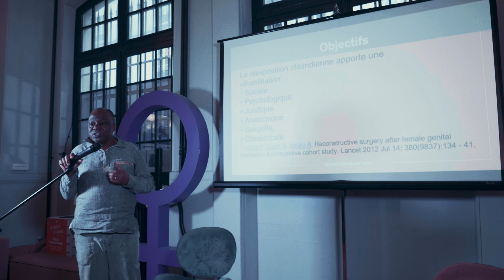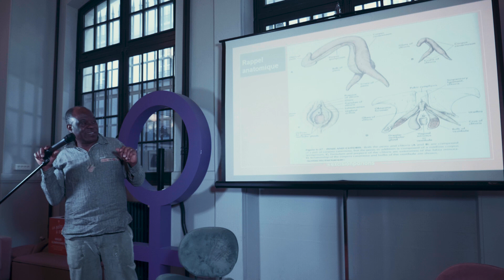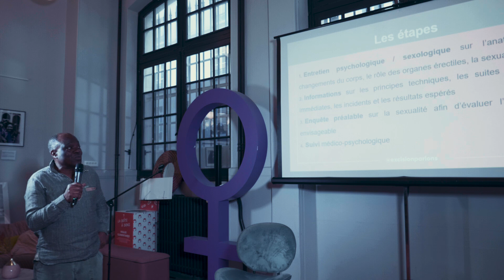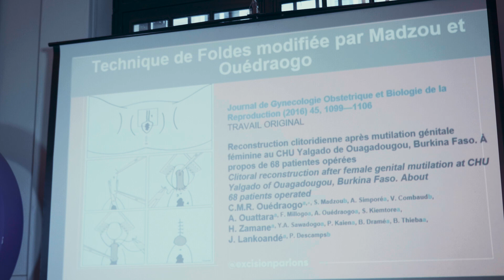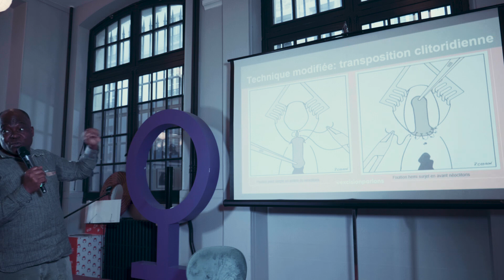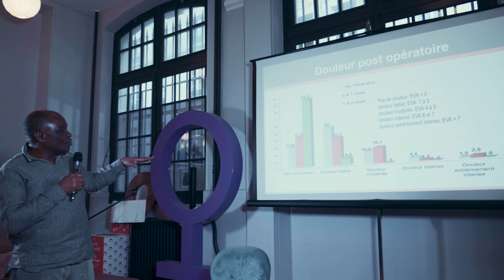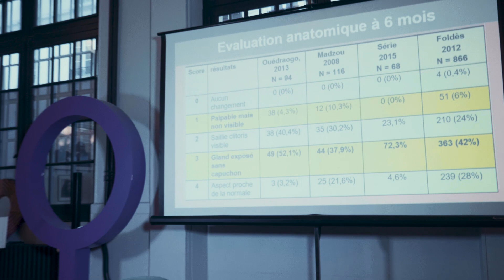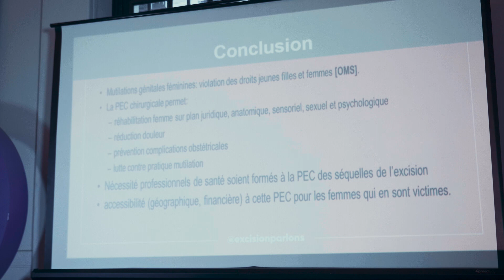4 février 2023 Conférence sur la chirurgie réparatrice : Les nouvelles approches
Sébastien MADZOU, Gynécologue obstétricien à Angers, CHR Angers site Larey